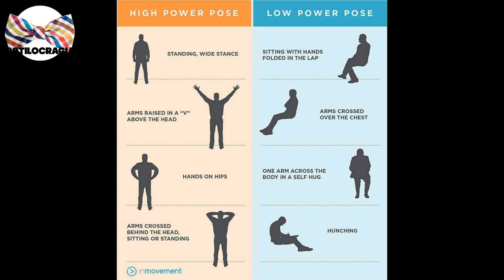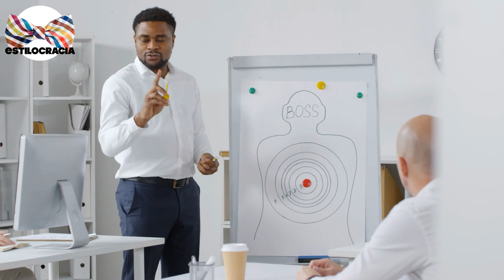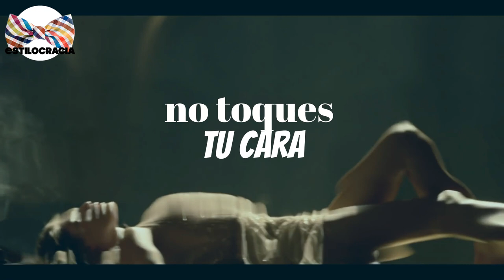💪 5 POSTURAS de PODER HOMBRE: LENGUAJE CORPORAL que INFLUYE!! según LA CIENCIA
¿SABES CÓMO DEBES PARARTE? ¿SENTARTE? TU LENGUJE CORPORAL INFLUYE A LOS DEM´S

00:00 Introducción
01:00 Contexto a las posturas de poder
03:08 Muestra tus manos
03:46 Contacto visual
04:32 Gira tu cuerpo
05:02 No exageras la gesticulación
05:34 No llevarse las manos a la cara
06:26 Despedida

Visita nuestro sitio asociado de Amazon para productos de tu interés: